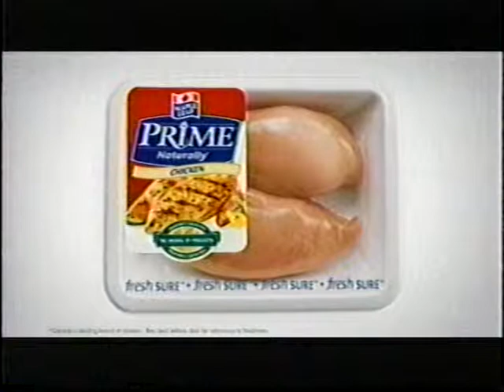This Space for Rent TSFR Productions Joey Rossi TV Interview Art Mondo show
This is a TV Interview which Joey Rossi creator of TSFR.ca did a few years ago talking about his Cinema career.